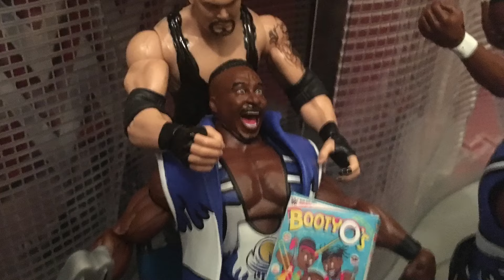WWE SUMMERSLAM 2016 FULL SHOW MATTEL WRESTLING FIGURES RINGSIDE COLLECTIBLES GRIMSTOYSHOW PREDICTION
Watch my prediction video for SummerSlam created with Mattel wrestling figures from Ringside Collectibles and inspired by Grim's Toy Show